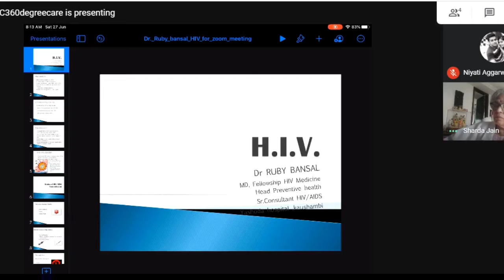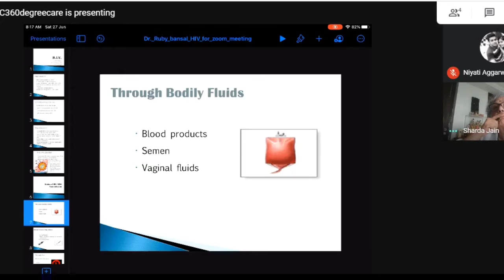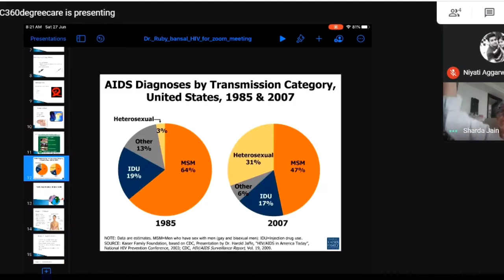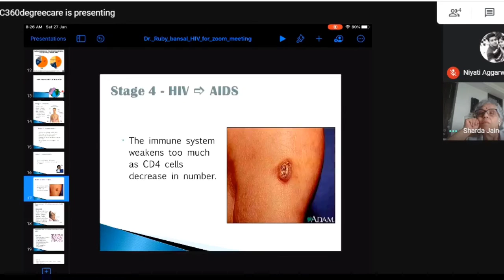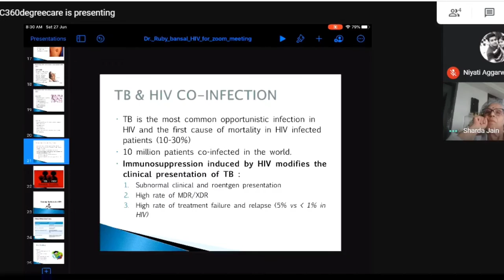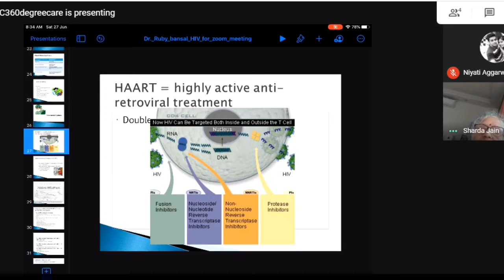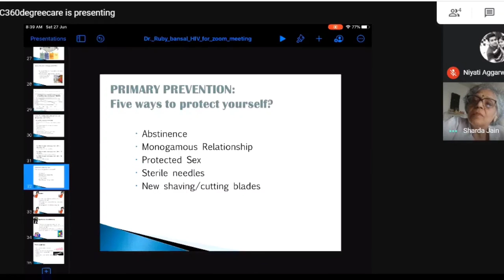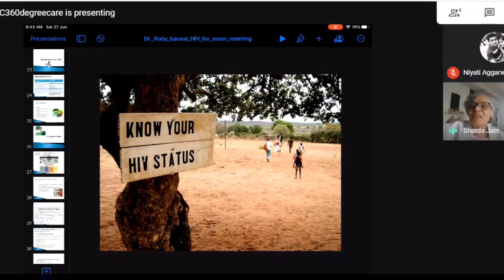Human Immunodeficiency Virus (H. I. V) : By Dr Ruby Bansal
Lifecare Centre is one stop GYNAE PREGNANCY & INFERTILITY CENTRE
ALL FACILITIES  ARE AVAILABLE UNDER ONE ROOF
ADDRESS : 11 GAGAN VIHAR NEAR KARKARI MORH FLYOVER DELHI 51

Lifecare centre is one stop Centre